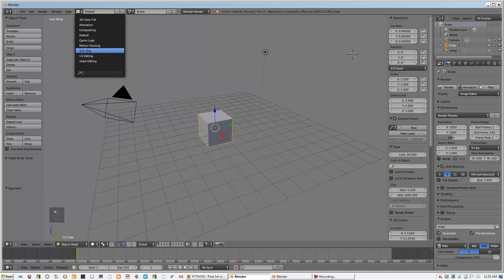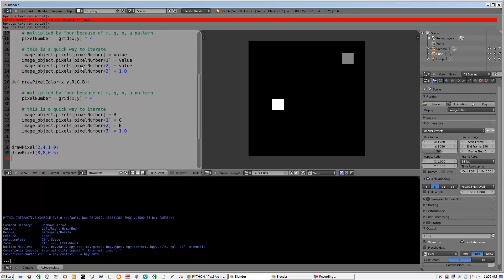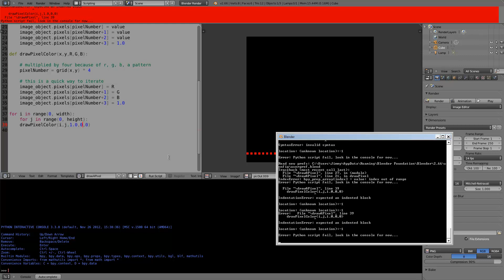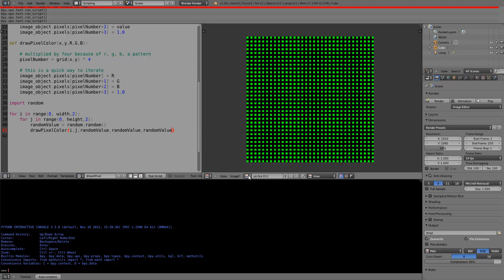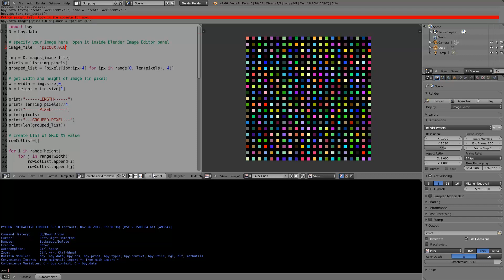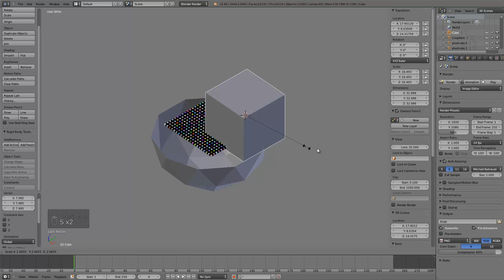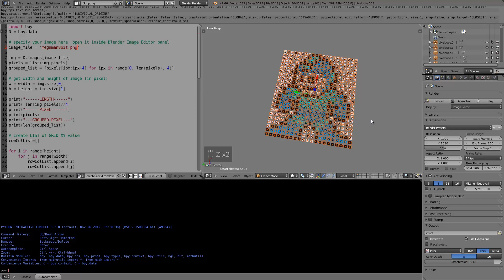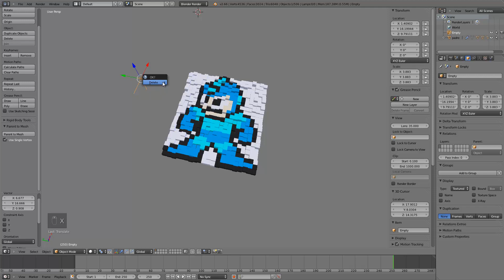BLENDER / Creating Pixel Art and Importing Pixel Art in Blender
This video is an extension on how to use Blender Python scripts at Blender Sushi to create and draw 2D Pixel Art, as well as creating the 3D representation of Pixel Art inside Blender.

Thank you to Dealga McArdle at Blender Scripting Blog and also John Maeda for inspiration.